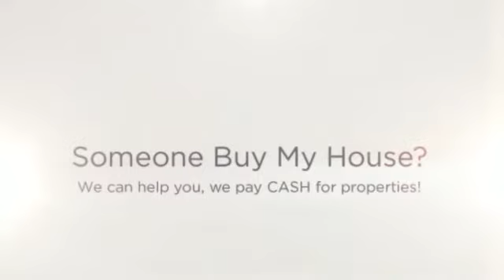Someone Buy My House Huntington Beach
If you Need Someone Buy My House Huntington Beach, We can help.  No Realtors / No Agents / No Extra Fees / No Middleman /  We are the Direct CASH BUYER.

WHAT WE OFFER:
* Direct Transaction
* No Commissions
* 5 Day Closing Or Longer
* All Cash
* Confidentiality

WHO WE USUALLY HELP:
* As is
* Must Sell
* Probate
* Bankruptcy
* Foreclosure
* Inherited property
* Relocation
* Job Transfers
* Ugly Houses
* Job Loss
* Divorce
* Damage, including mold, water, fire and infestation
* Eviction issues
* Behind on Taxes
* Investment Properties
* Out of Town Owners
* Fast moves

OUR PROMISE TO YOU:
Our First Goal is to help you with your search for Someone Buy My House Huntington Beach.  Our 2nd Promise is to provide Integrity, honesty and respect. These are three key components that are the foundation for our company. Real Estate can be a wonderful world full of opportunities and success! We simply love what we do. There is no gimmick or get rich quick secret. Hard work, dedication and experience are priceless tools that will always keep you two steps ahead. We believe that if you run out of money in a real estate transaction, that's a problem with a solution. If you run out of time, that's a deal breaker and can cost you everything.

CONFIDENTIALITY AND TV SHOW:
We keep the entire process as discrete and as confidential as possible -- but if you really want to know how transparent we're willing to be -- we can feature your sale on television for the world to see! That's how much we believe in what we do. We're pretty sure you've heard about similar offers from other companies... well guess what? Most of those companies are merely lead generation companies who take your information, turn around and attempt sell it to. You guessed it! Companies like ours! They'll say that there are no obligations, no fees -- then of course -- when you show up to the closing, the deal is riddled with 'hidden fees'. Here at CashBuyersNationwide.com you'll never, ever have to worry about getting squeezed. We are the real deal. No fees. No hidden charges. No commissions. No pressure. You wanted help from us with your search for Someone Buy My House Huntington Beach, and we are going to help you with that. We look forward to hearing from you!